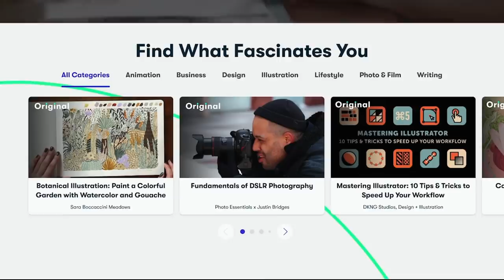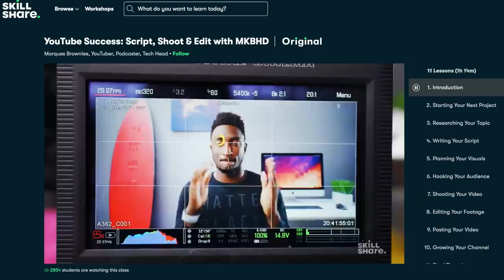The MOST Dangerous Thing We've Built at Our Cabin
We've done a lot of crazy jobs around our cabin but THIS was certainly the most dangerous!!

We've always envisioned moving into the woods by the lake and building our dream tiny cabin as a home base for us to come back to in between our international van life travels. We cannot wait to have a place to call our own!! And now that we'll have a beautiful path down to the water we feel SO excited for the long, hot summer days ahead! Would you attempt this dangerous build on your own?

We're Eamon and Bec, a Canadian couple who previously lived and traveled full-time in our self converted Sprinter Van!! When the pandemic hit in 2020 we made the difficult decision to abandon our van in Africa and fly home to Canada. Now we're here... living at a cabin in the Canadian wilderness tackling all sorts of home building and DIY projects that we are totally not equipped for 😜